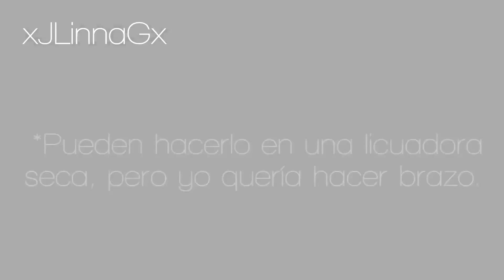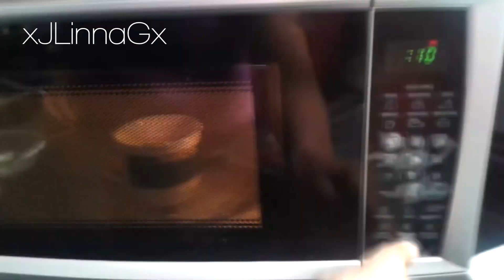Receta Fácil: Cake Pops de Pascua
Aquí les dejo un nuevo video de pastelitos deliciosos de oreo (Cake Pops). Es una receta facilísima que no necesita horno y te va a encantar.